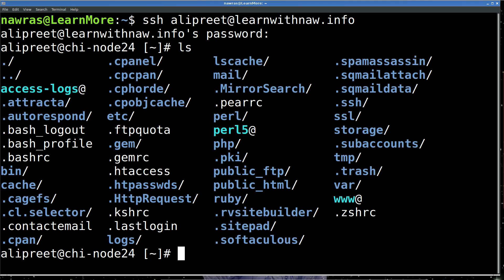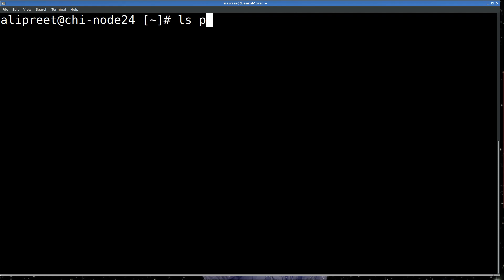كيفية إدارة ملفات الاستضافة المشتركة من خلال SSH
في هذا الفيديو قمت بالدخول إلى ملفات موقعي على الاستضافة المشتركة عبر SSH.

وثم قمت بإدخال كلمة المرور للسي بانل.

لتفعيل اتصال SSH، تواصل مع مدير الاستضافة.